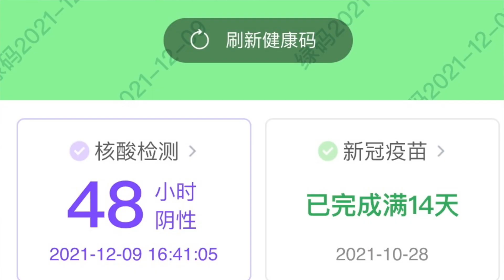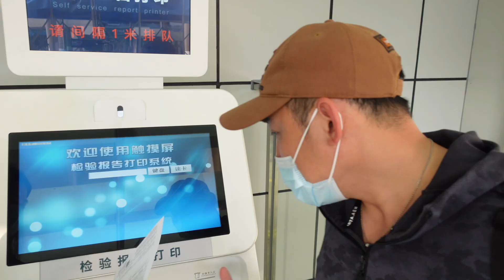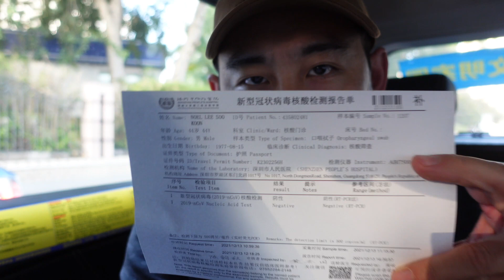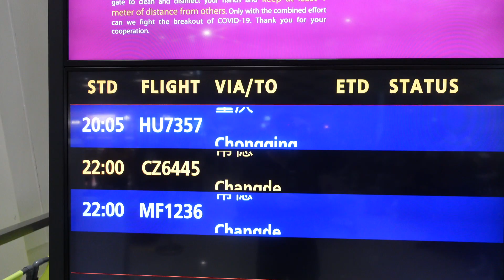China strict pandemic controls - I was not allowed to board without CoVid testing proof.